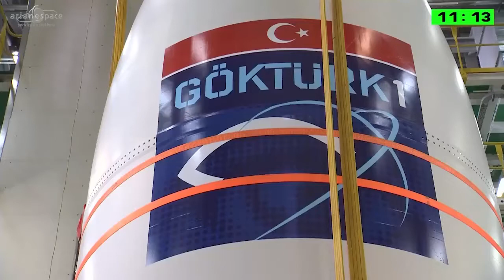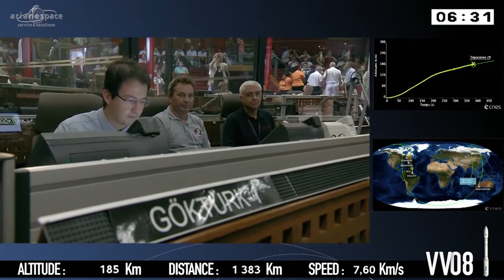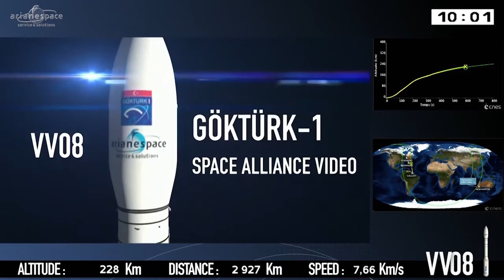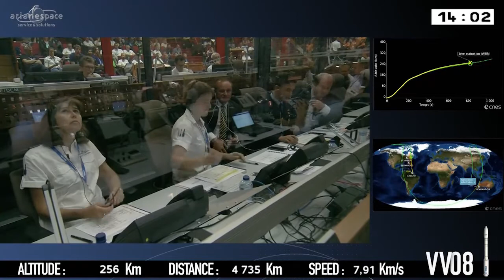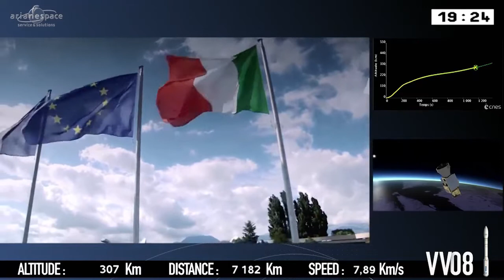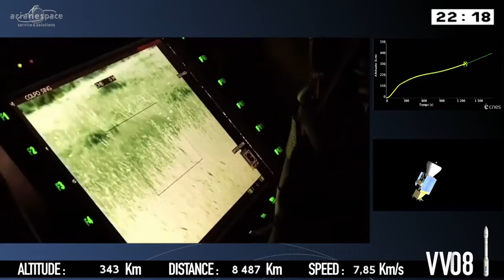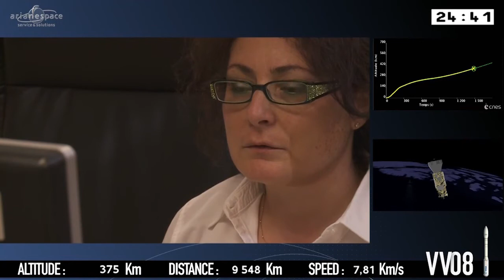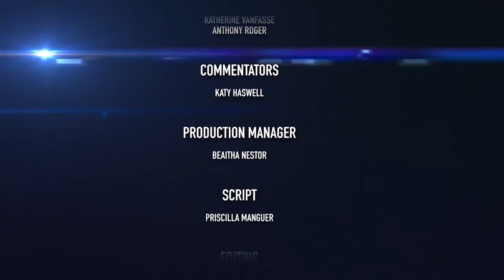GÖKTÜRK-1 Launch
Launch Time: 13:51:44

Launch of a Vega rocket with the GÖKTÜRK-1 Earth observation satellite.

GÖKTÜRK-1 is the first Turkish governmental satellite for Earth observation. It also is the sixth satellite to be launched by Arianespace for Turkey, following five Türksat-series telecommunications spacecraft from 1994 to 2008.

GÖKTÜRK-1 is a very high-resolution optical Earth observation satellite.
Its images are intended for civilian and military applications. The satellite will be injected in a Sun-synchronous orbit at an altitude of approximately 700 km. GÖKTÜRK-1 is capable of imaging the entire globe in 72 hours.

Telespazio – as prime contractor of the GÖKTÜRK-1 program under terms of a 2009 agree-ment signed with the Undersecretariat for Defence Industries of Turkey in Ankara (SSM) – is responsible for the satellite’s integration and the associated ground segment.

SSM is the 55th operator to select Arianespace for the launch of its first satellite.

Thales Alenia Space and its Turkish partners – including the companies TAI A.S., Aselsan A.S., Tubitak Bilgem, Roketsan A.S. and TR Tecnoloji – built GÖKTÜRK-1 based on the PROTEUS spacecraft platform.

GÖKTÜRK-1 will be 145th Thales Alenia Space-produced satellite launched by Arianespace.

Eleven other satellites from this spacecraft manufacturer are in Arianespace’s launch services order book: SENTINEL-2B, SGDC, TELKOM-3S, KOREASAT-7, COMSAT NG 1, four satellites for O3b, along with two “undisclosed” payloads.